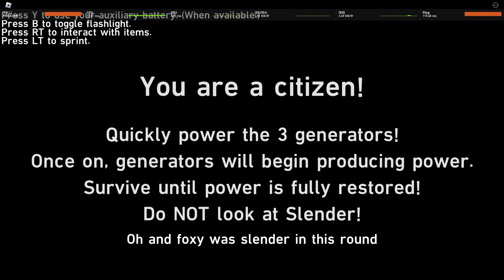Roblox Stop It, Slender - When someone calls you a camper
You heard it, I was being called a camper since I was camping the last generator because the map sucks and it turned out well until almost everyone in the server started calling me a camper

This is why you should camp because if a map sucks and people collect many pages then you should camp, Sometimes this may work and sometimes not.

My Roblox username: AyaSensei067 (@AyaDrevisRoblox)

Secondary Computer specs(Currently using):
Born on a date: Early-2017/Mid-2017
OS: Windows 11 Pro
CPU: AMD Ryzen 5 1500X
RAM: 32 GB of DDR4 2667 MHz
GPU: AMD Radeon RX 580 (Subvendor: ASUS)

Primary Computer specs:
Born on a date: Mid-2010
OS: Windows 7 Professional
CPU: Intel Core i5-650
RAM: 8 GB of DDR3 1333 MHz
GPU ATI/AMD Radeon HD 5450 (Subvendor: Unspecified)
Additional Notes: Stopped working on May 2022 due to failed hard drive

Client settings:
Client Version: 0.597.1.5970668 (Release Channel: LIVE)
Lighting technology: Future
Graphics API: Direct3D 11 (Feature Level 11.1)
Graphics Quality: Automatic
Performance Stats on: Yes

Video information:
Video Resolution: 3840x2160
Frame Rate: 60
File type: MOV
Video Size: 2.36 GB
Length: 00:06:48
Additional Notes: Exported using DaVinci Resolve 18.6.1 with editing advice by PizzaWithToes